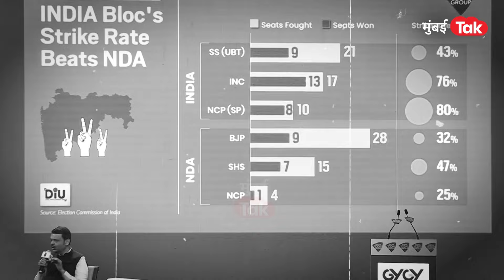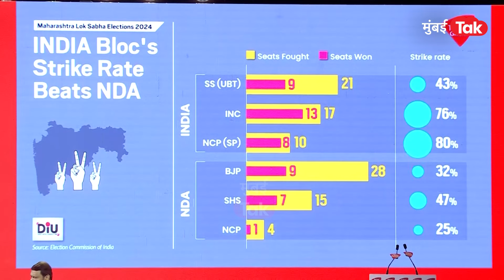Eknath Shinde यांच्या 'स्ट्राईक रेट'चा मुद्दा Devendra Fadnavis कसा खोडला?| Ajit Pawar | Mumbai Tak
इंडिया टूडे कॉन्क्लेव्हमध्ये मुख्यमंत्री एकनाथ शिंदे यांनी महायुतीच्या जागावाटपात लोकसभेतील 'स्ट्राईक रेट'चा मुद्दा उपस्थित करत अधिकाधिकस जागांवर दावा ठोकण्याचा प्रयत्न केला. त्यानंतर उपमुख्यमंत्री देवेंद्र फडणवीस यांनी मुख्यमंत्री शिंदेंचा दावा खोडून काढला आहे. याशिवाय परसेप्शन नाही तर विनिंग कॅपेबिलिटी महत्त्वाची ठरणार असल्याचं फडणवीसांनी इंडिया टूडे कॉन्क्लेव्हमध्ये बोलताना सांगितलं.